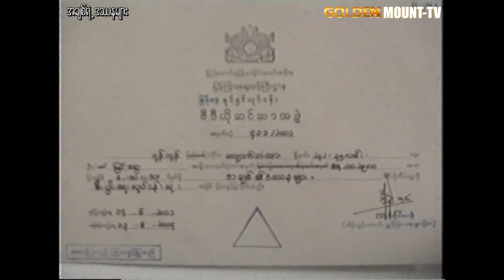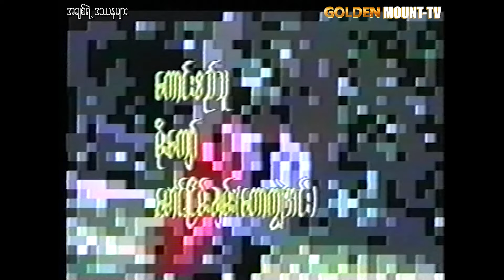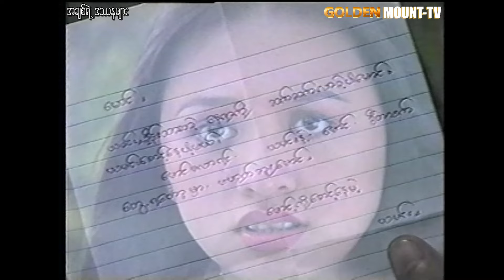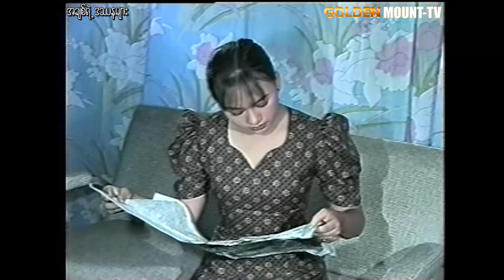အချစ်၏ ဒဿနများ (စ/ဆုံး) - ကျော်ရှိန်း ၊ မြို့တော်ချစ်ဖွယ် ၊ ချောချစ် ၊ စုမြတ်ရွှေစင် ၊ အံ့ကျော်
ဇာတ်ကားအမည် - အချစ်၏ ဒဿနများ (စ/ဆုံး)
သရုပ်ဆောင် - ကျော်ရှိန်း ၊ မြို့တော်ချစ်ဖွယ် ၊ ချောချစ် ၊ စုမြတ်ရွှေစင် ၊ အံ့ကျော်

1)This video has no negative impact.
3)It is not transformative in nature.